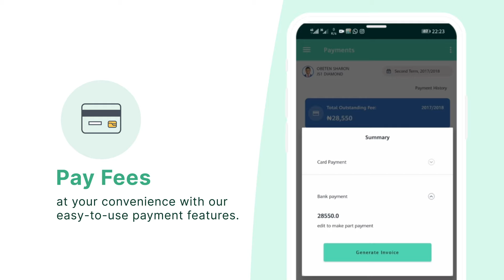SAFSMS Parents - SAF School Management Software Video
SAFSMS Parents is designed to give parents access to their child's school activities. They get easy digital access to school assessments and complete performance, pay school fees online and communicate with the school.